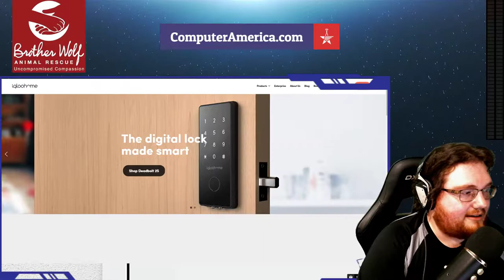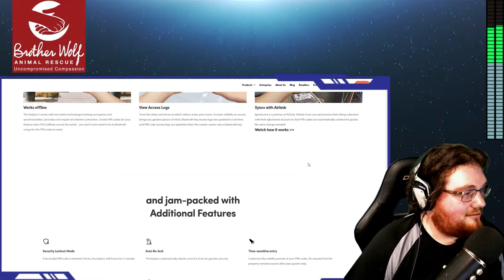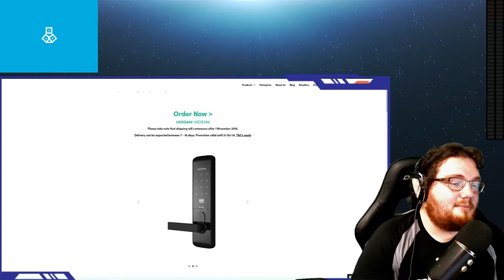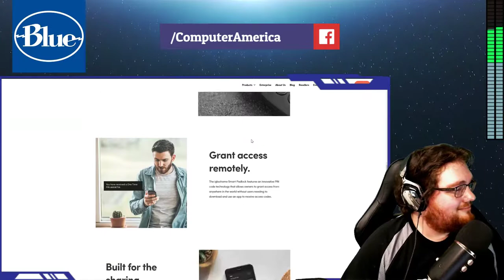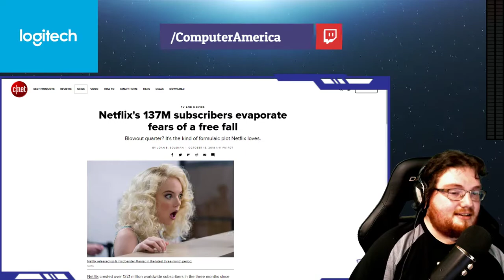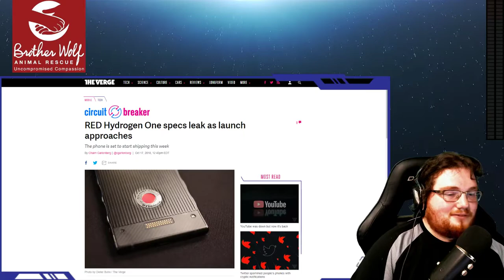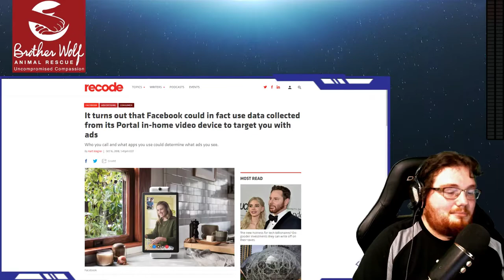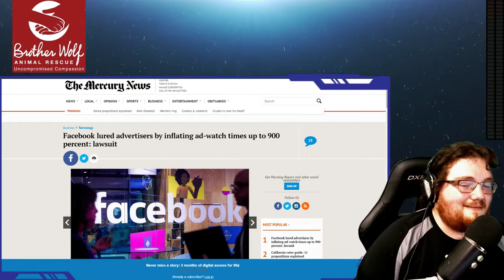igloohome Interview, Netflix Subscriptions Surprise, Facebook Video Ad Glitch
First Segment: igloohome. Matt Ng, VP of Product/Head of North America
As Airbnb hosts, we were often inconvenienced by key handovers at awkward hours. So we rolled out our smart locks to happy short-term rental owners to help them with check-in issues. We were announced as a preferred partner of Airbnb, and soon realised that many property owners were facing similar access management issues. We made our locks available to them too, so that they could benefit from the convenience of smart living.

Second Segment: Computer and Technology News.
Today's Topics Include:

RED Hydrogen One Specs
Facebook Caught Inflating Ad Metrics By 900%
Essential Phone Woes
Netflix Beats Subscription Projections